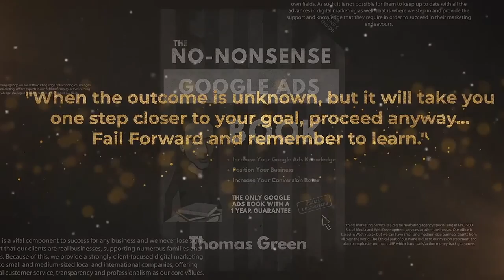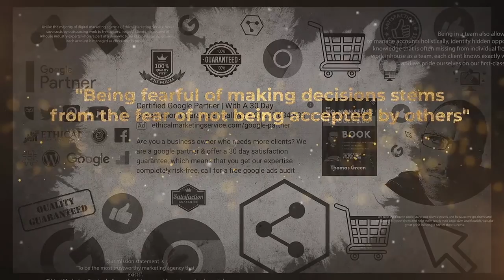#114 - Storytelling & Content Marketing With Geoffrey Klein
Geoffrey’s Bio:

Geoffrey’s career over the last 25 years has been about helping connect the right message to the right audience for the greatest impact. His experience spans from being legally trained to working for Seth Godin to working on major motion pictures at Paramount Pictures and MGM Studios.
Geoffrey has presented at Tedx LehighRiver, has guest lectured at Manchester Metropolitan University (UK), Drexel University, Hussian College and Temple University. As well, he has presented programs on The Science of Story at WeWork, CareersPHL, Intelligent Office, City-Coho, and the Small Business Expo.
In addition to running a content marketing agency, Geoffrey is an adjunct professor at Temple University’s School Of Media And Communication.